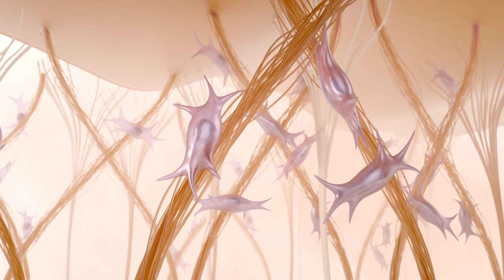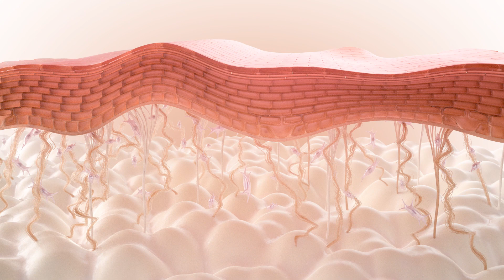Mibelle Biochemistry | Alpine Rose Active | Senolytic Mechanism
Eliminating senescent cells has emerged as a promising anti-aging therapy in the medical field in the past few years and with Alpine Rose Active this novel “senolytics” concept is now for the first time adapted for cosmetics.

Alpine Rose Active was shown to specifically clean-up misdirected, age-promoting senescent cells and in clinical studies to significantly reduce skin redness, increase skin elasticity and protect from UVA induced photo-aging.

• Eliminates senescent skin cells

• Reduces redness and increases skin elasticity

• Rejuvenates the deep layers of the skin

• Protects skin proteins from oxidative stress